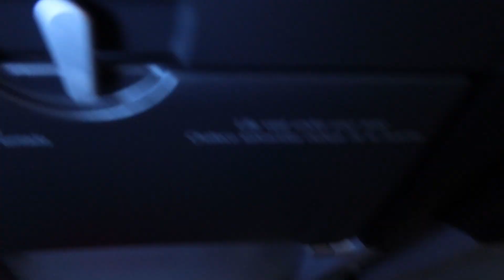cancun part 1